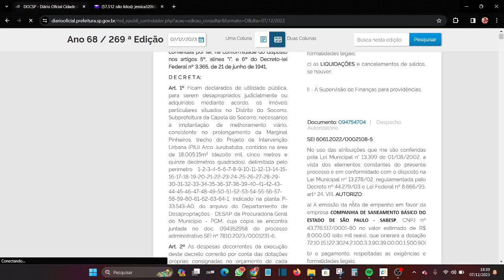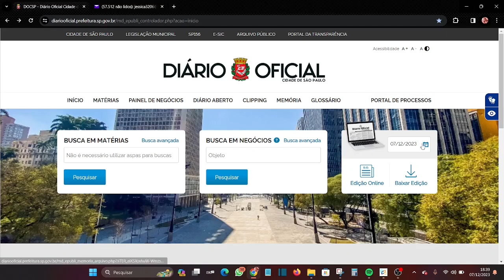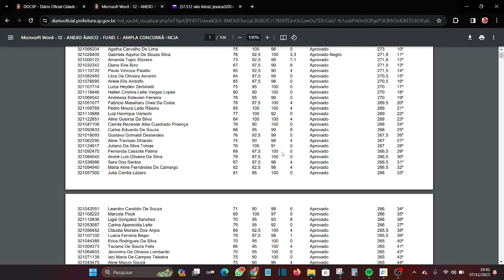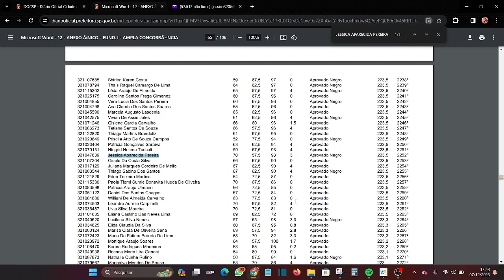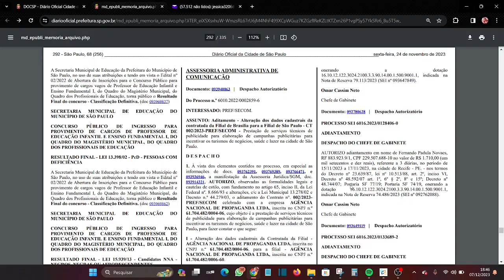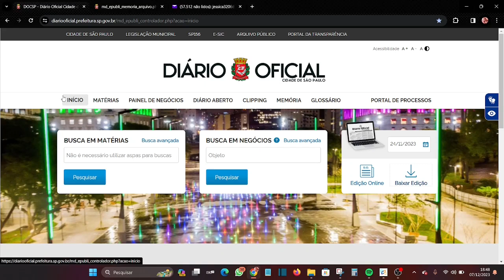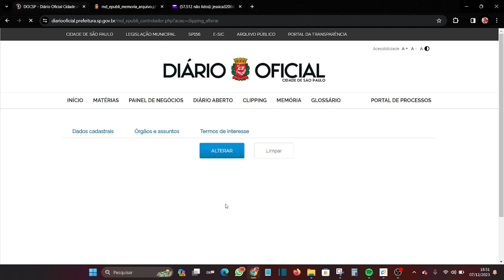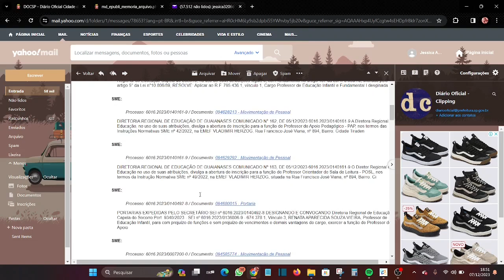Concursos PEIF e Prof. Fund. II e Médio SME-SP: Como pesquisar publicações no Diário Oficial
PROFESSOR FUNDAMENTAL  2 e MÉDIO:

✅Link da Hotmart para adquirir a apostila da parte geral comum a todas as disciplinas: